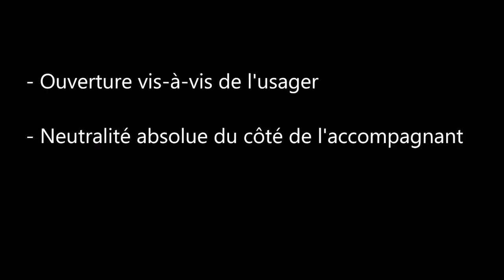Questions religieuses: quelle posture en tant qu'intervenant? par Stéphane Roux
Stéphane Roux, philosophe, superviseur et responsable pédagogique, partage des éléments sur la question du religieux en formation: quelle posture adéquate adopter?
Ouverture à l'expression du religieux pour l'apprenant,  neutralité pour l'accompagnant...

Cette vidéo est intégrée aux ressources de la question: Faut-il connaître toutes les cultures des apprenants? de la plateforme Doc en stock, conçue pour accompagner un apprentissage partagé et réussi du français

Vous vous lancez dans l’apprentissage du français auprès de personnes migrantes ?
Ce site vous propose des premiers repères et ressources pédagogiques pour alimenter la mise en place de votre activité.

Doc en Stock est une plateforme animée et alimentée par les Centres Ressources Illettrisme Analphabétisme issus des régions Auvergne-Rhône-Alpes, Nouvelle-Aquitaine, Centre, Normandie, Occitanie, Provence-Alpes-Côte d’Azur.